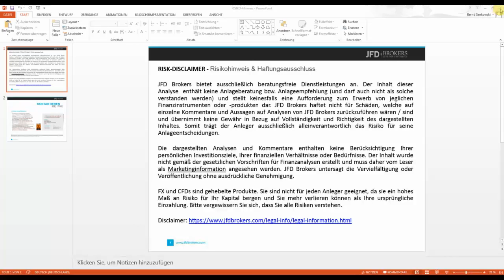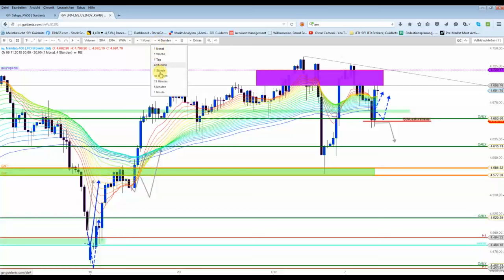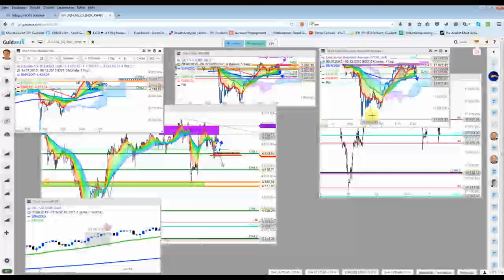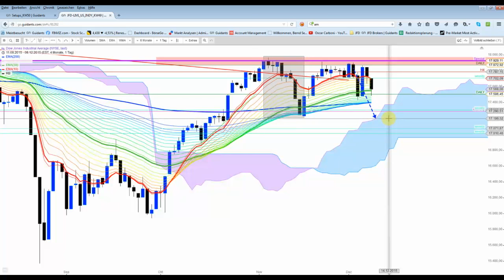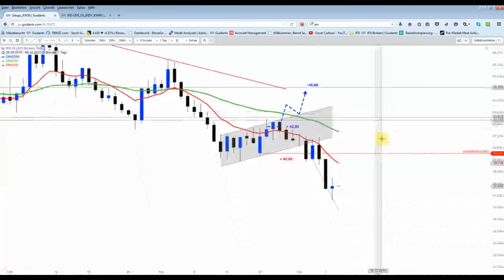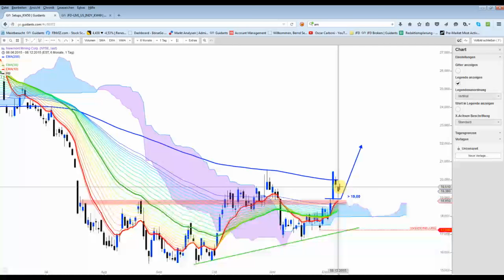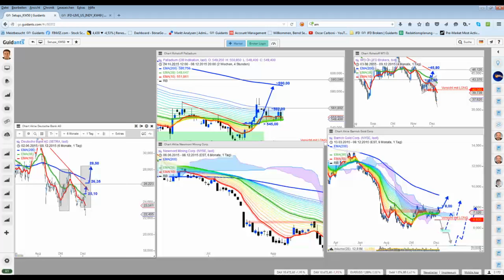US-Indizes: Nach(t)-Beschau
Besprechung der US-Indizes + Überblick über die laufenden Positionen